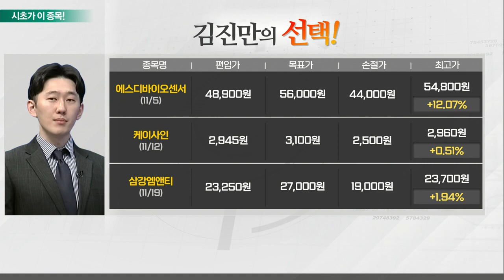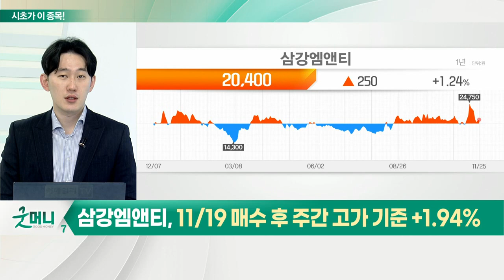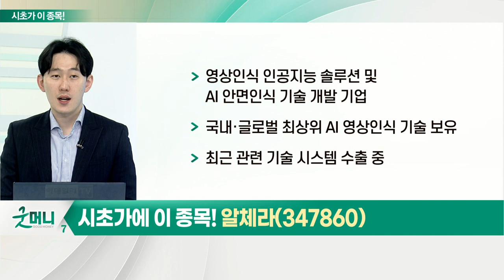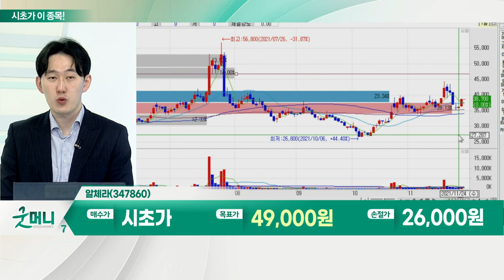알체라(347860)... 메타버스 관련주_시초가에 이 종목 (20211126)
- 메타버스, 콘텐츠 업종에 1차 집중
- 콘텐츠주 상승 후 5G 및 장비 섹터로 시세 이동
- 빠른 순환매 보이는 메타버스 관련주
- 단기 조정 마무리 시점에서 추가 공략

알체라(347860)
- 영상 인식 인공지능 솔루션 및 AI 안면 인식 기술 개발 기업
- 국내·글로벌 최상위 AI 영상인식 기술 보유
- 최근 관련 기술 시스템 수출 중
- 네이버 자회사 ‘스노우’가 최대주주
- ‘제페토’에 영상 인식 기능 제공 중
- ‘스노우’, 알체라와 합작회사 설립
- ‘제페토’ 생태계 확장 시 강한 수혜 전망